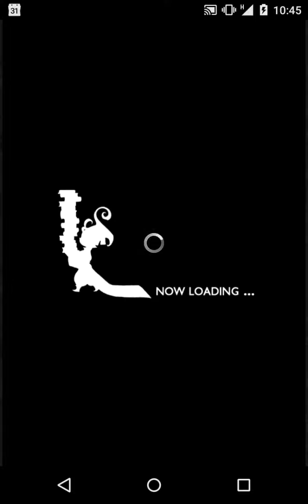FFRK - Vossler (Ultimate)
Tempered Resolve
0 s/l... wow